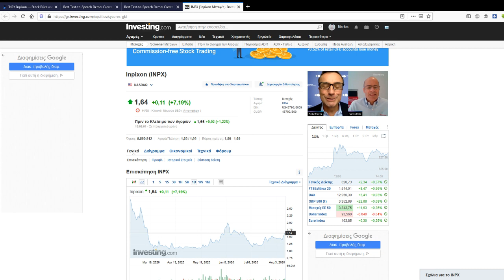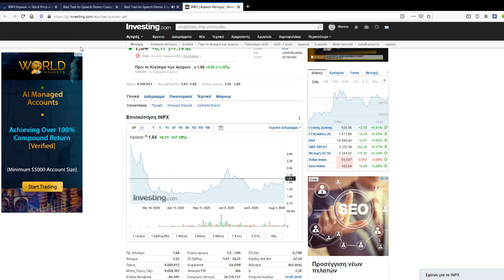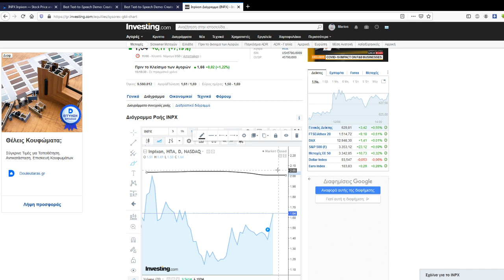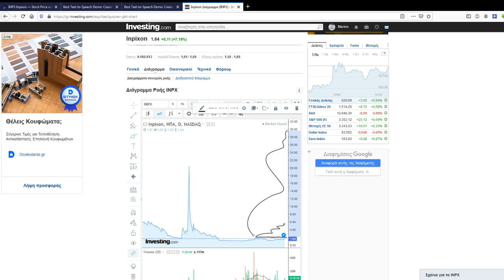Inpixon (INPX) I will explain why the price will go 30 Dollar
informing you about shares
we inform you about news
we talk about shares
(pleasei like the video  if you have any question   write here and I will answer you)